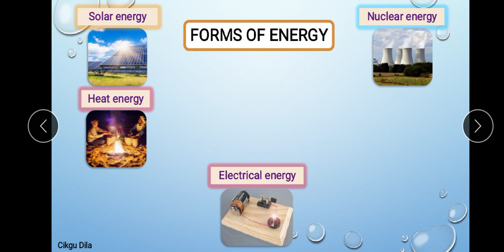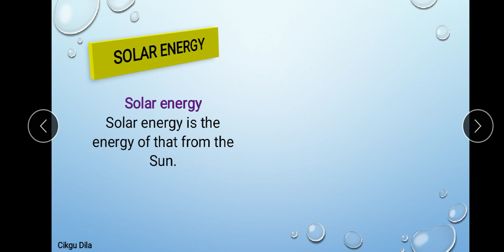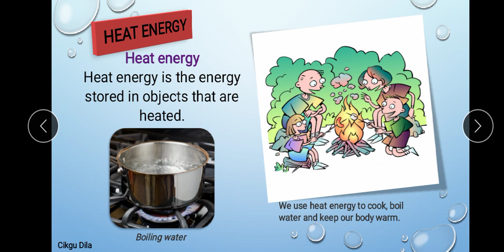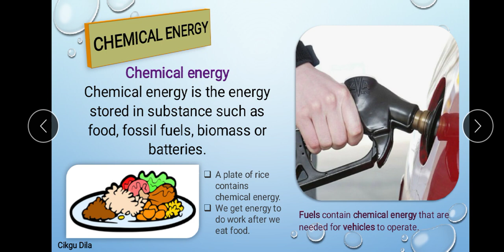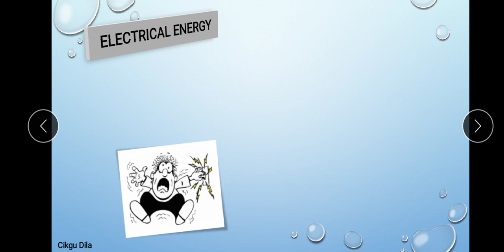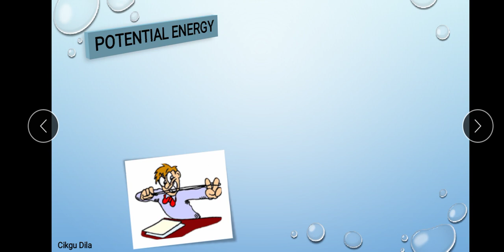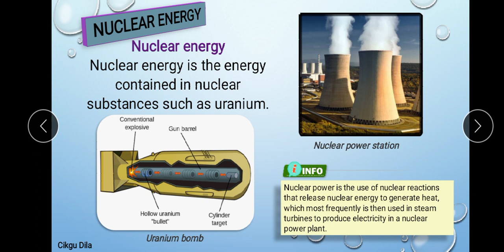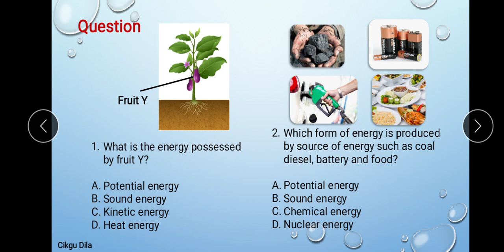Science year4 |Forms of Energy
Unit 7: Energy (Forms of Energy)

The video explained about the form of energy. The slides are in english but don't worry I also explained it in 'Bahasa'.